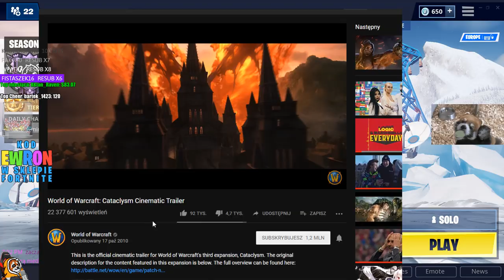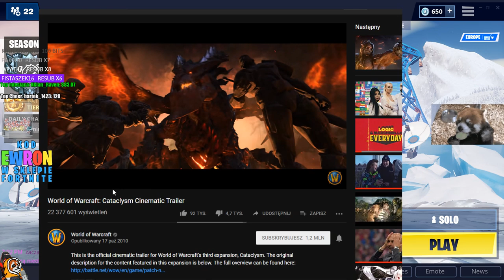NINJA IS THE WINNER OF THE NEW 20,000$ FORTNITE TOURNAMENT! HIS REACTION IS PRICELESS!